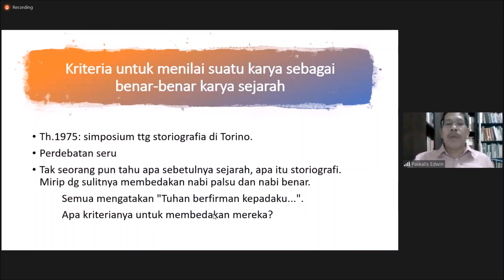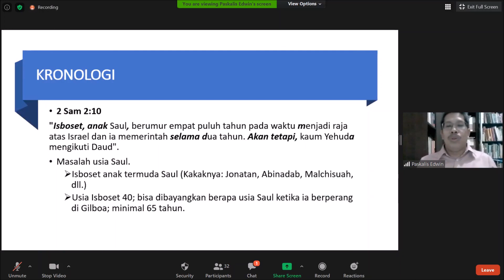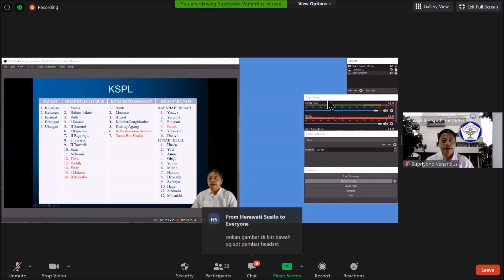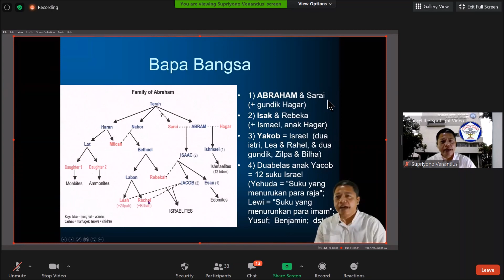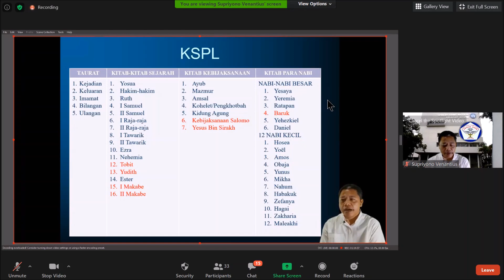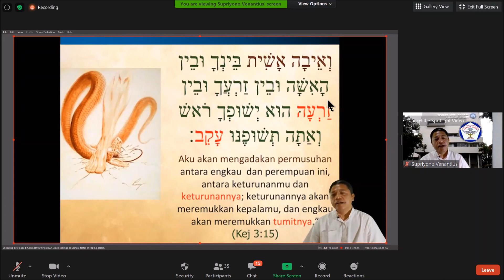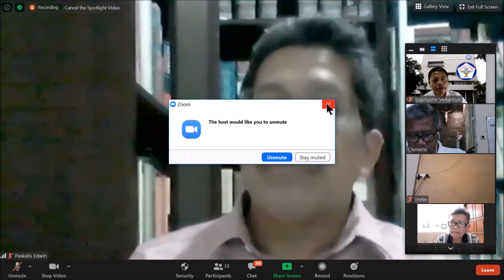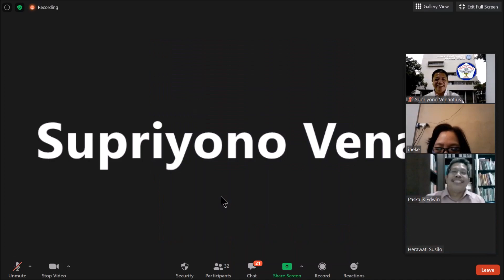Belajar Kitab Suci: Antara Sejarah dan Pesan Iman Kisah-kisah dalam Kitab Suci, seri 1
Pengajaran Kitab Suci dalam grup WA MBKS (Mari Membaca Kitab Suci), dengan nara Sumber Dr Paskalis Edwin Nyoman dan Rm Supriyono Venantius, SVD, melalui zoom pada tanggal 1 Juni 2020.